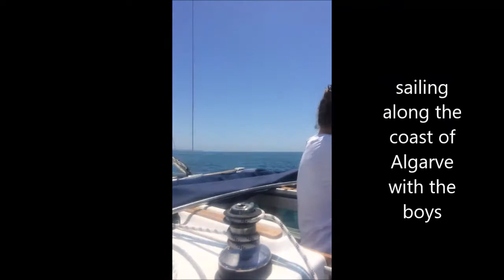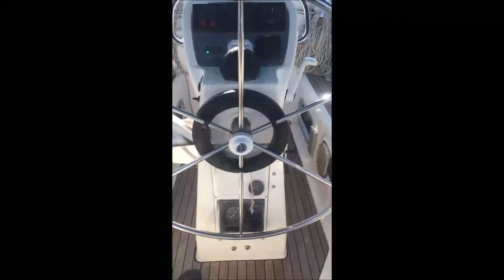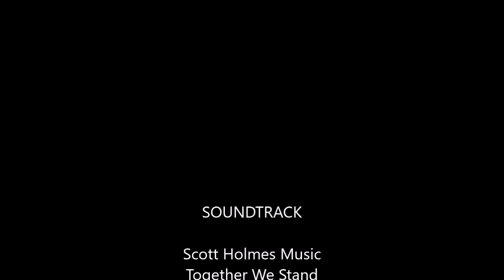SERIES 1 - EPISODE 5 Otarki5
this is the last video of Series 1 and it is also the episode where we said goodbye to the beautiful Otarki . A truly fantastic well maintained boat which gave us a lot of pleasure and kept us safe.  Next time we will introduce our new boat Markab, a 2001 Owner's version Beneteau Oceanis 393.